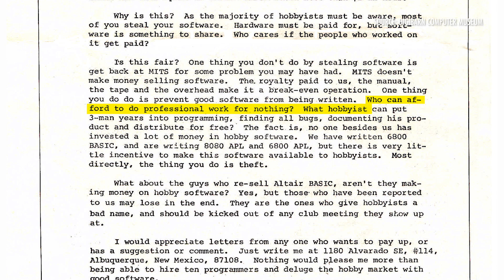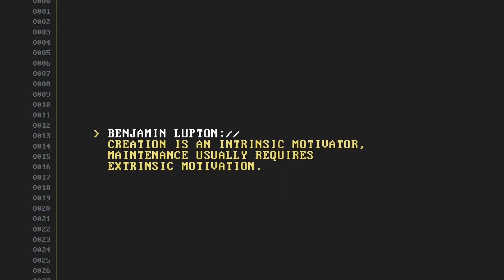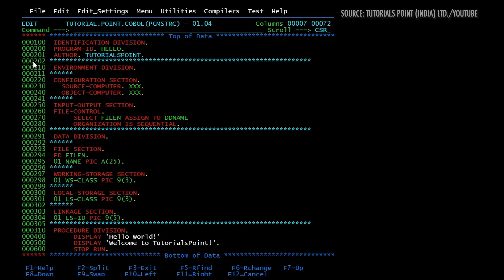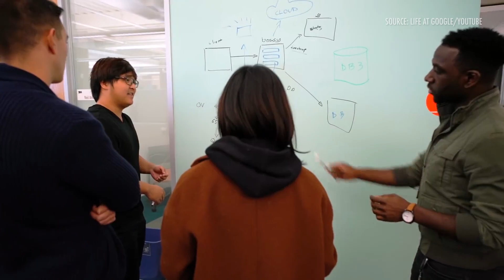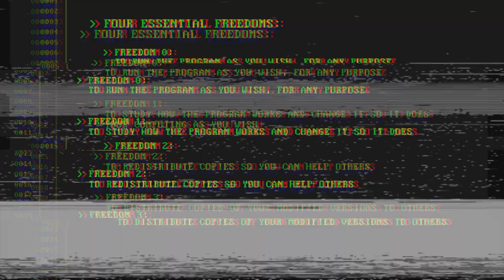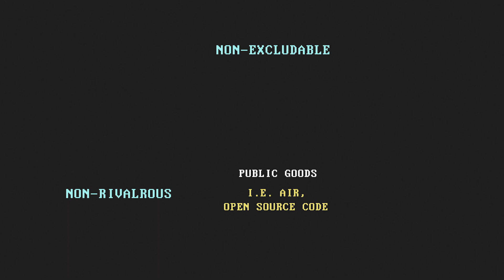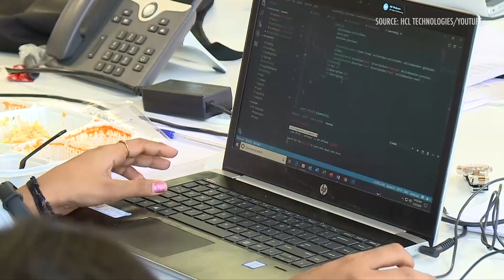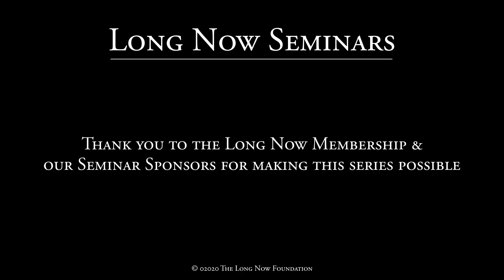The Making and Maintenance of our Open Source Infrastructure | Nadia Eghbal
Nadia Eghbal is particularly interested in infrastructure, governance, and the economics of the internet - and how the dynamics of these subjects play out in software, online communities and generally living life online.

Eghbal, who interviewed hundreds of developers while working to improve their experience at GitHub, argues that modern open source offers us a model through which to understand the challenges faced by online creators. Her new book, Working in Public: The Making and Maintenance of Open Source Software, is about open source developers and what they tell us about the evolution of our online social spaces.

Eghbal sees open source code as a form of public infrastructure that requires maintenance, and that offers us a model through which to understand the challenges faced by online creators on all platforms.

"The Making and Maintenance of our Open Source Infrastructure" was given on November 17, 02020 as part of Long Now's Seminar series. The series was started in 02003 to build a compelling body of ideas about long-term thinking from some of the world's leading thinkers. The Seminars take place in San Francisco and are curated and hosted by Stewart Brand. To follow the talks, you can: